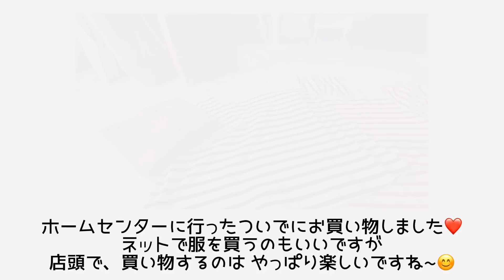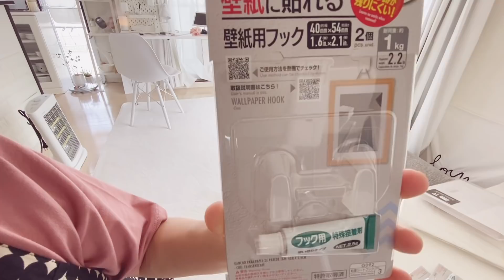【とある休日】40代一人暮らし日常vlog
サブチャンネル 「ruruha room」
作りました✨

ruruhaです。

アラフォー一人暮らしの日常をupしている
vlogチャンネルです。

部屋づくりや
ホワイトのインテリアが
好きなのでその辺を見て頂けると嬉しいです。

📝今日の動画
休日vlogです😊ベランダフェンスの続き・購入品紹介・片付け・などゆる動画です。
今回も独り言満載です(*´艸`)笑

最後まで是非見て下さい(*´˘`*)♡

動画内の商品載せてます。
気になった物があった方は覗いて見て下さい😊
【ruruha  楽天ルーム】

音楽
dova-s.jp